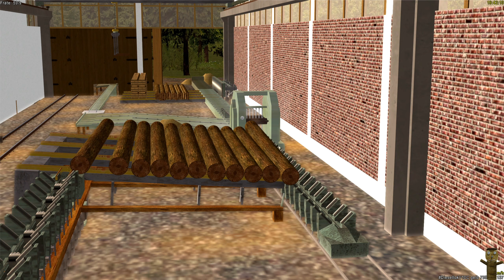Wutha Ruhla 2022 #49